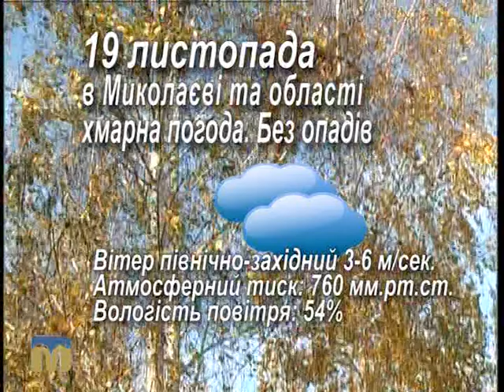Народний календар 19.11.2015